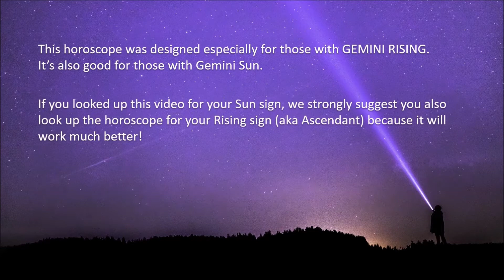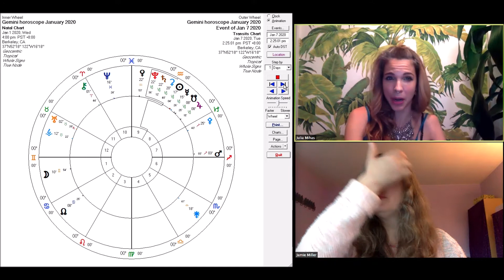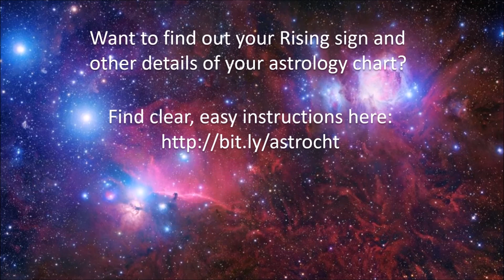Gemini horoscope Jan 2020 | Emotional Eclipse Brings Insight About Trust | Pandora Astrology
Hi Gemini,
Your planetary ruler Mercury is joining the Sun in Capricorn in your 8th House of Shared Finances and facing off with a Full Moon / Lunar Eclipse in emotional Cancer on January 10th, bringing insights about trust and about finances, probably with some emotional drama mixed in. Handle all conversations about money gently from Jan 9 to 11. Pandora Astrology’s team shows you more ways to navigate this month's planetary influences for best results in your career, relationships, health and finances.

If Gemini is your Sun sign, be sure to go watch the video for your Rising sign, which will be more on point.

If you like this horoscope, please say so below and consider a personal 1-on-1 reading to learn the details

We think you're the top, Gemini!